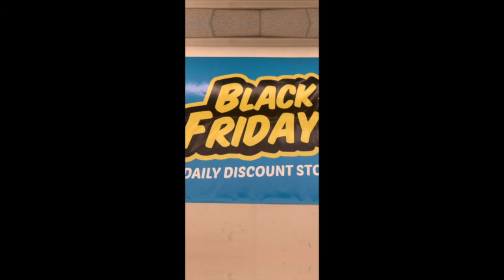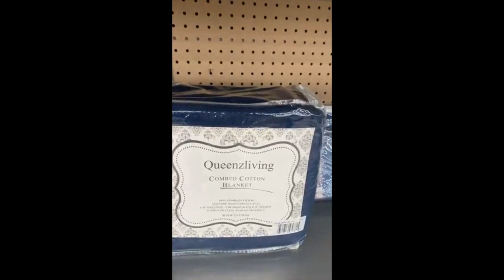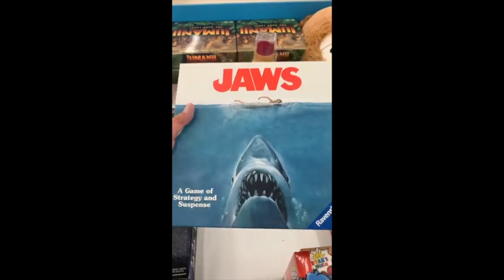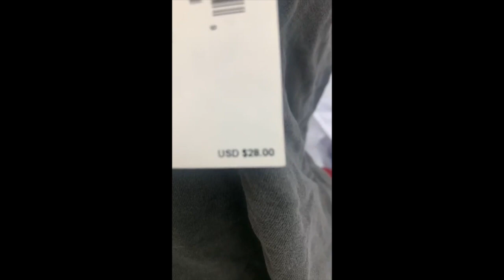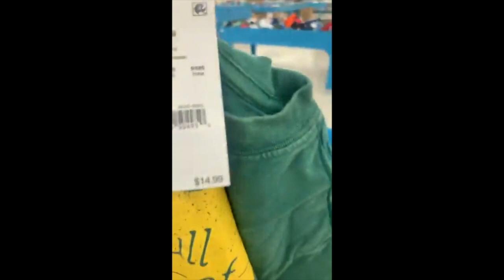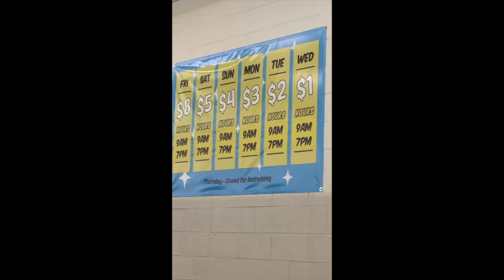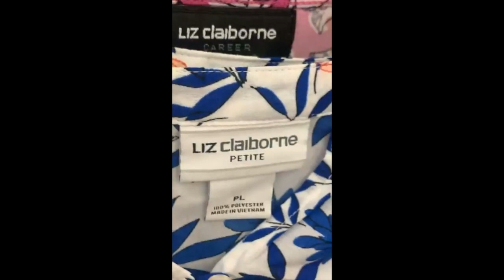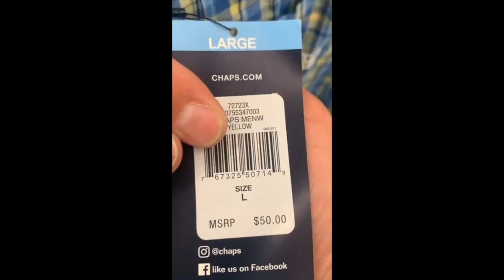Black Fridays Preview of Merchandise for Friday June 3rd, 2021 @ 8500 Dyer St. El Paso, TX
📣 NORTH EAST LIVE PREVIEW!!
Black Friday$ NORTH EAST
Each item will be available this Friday, June 3rd.
Open at 10AM! 📍NORTHEAST LOCATION 8500 Dyer st 📍
📍NORTHEAST LOCATION 8500 Dyer st📍
✨OPEN AT 10am this Friday June 3rd
🌵Our three locations open at 10am till 8 pm Friday🌵

Black Fridays Daily Discount Store
8500 Dyer St., STE 80